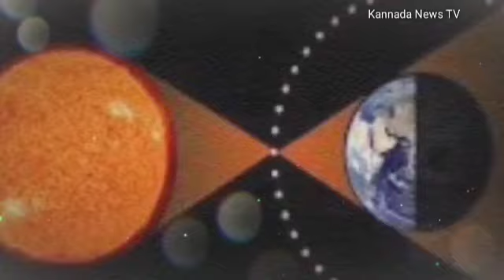ಇಂದು ಸೂರ್ಯ ಗ್ರಹಣ 2023 // ಗ್ರಹಣ ಸಮಯ / ಅದೃಷ್ಟ ರಾಶಿಗಳು / ಗರ್ಭಿಣಿ ಮಹಿಳೆಯರು ಏನು ಮಾಡಬೇಕು ಏನೆಲ್ಲಾ ಮಾಡಬಾರದು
ಇಂದು ಸೂರ್ಯ ಗ್ರಹಣ ಮತ್ತು ಅಮಾವಾಸ್ಯೆ ದಿನ // ಗ್ರಹಣ ಸಮಯ // ಗ್ರಹಣ ಮುಗಿದ ನಂತರ ಏನು ಮಾಡಬೇಕು ಏನೆಲ್ಲಾ ಮಾಡಬಾರದು // ಸೂರ್ಯ ಗ್ರಹಣ ಸಮಯ // ಗ್ರಹಣ ಸಮಯ 2023 // ಅದೃಷ್ಟ ರಾಶಿಗಳು // ಗರ್ಭಿಣಿ ಮಹಿಳೆಯರು ಏನು ಮಾಡಬೇಕು ಏನೆಲ್ಲಾ ಮಾಡಬಾರದು // Today Surya Grahan timings in karnataka // Today solar eclipse timings in India // kannada News TV

Today Surya Grahan timings in karnataka
Surya Grahan Time in India
Today Solar eclipse timings in India
Surya Grahan April 20
ಸೂರ್ಯ ಗ್ರಹಣ
ಸೂರ್ಯ ಗ್ರಹಣ ಸಮಯ
2023 ಸೂರ್ಯ ಗ್ರಹಣ ಸಮಯ
ಅದೃಷ್ಟ ರಾಶಿಗಳು
ಗರ್ಭಿಣಿ ಮಹಿಳೆಯರು ಏನು ಮಾಡಬೇಕು ಏನೆಲ್ಲಾ ಮಾಡಬಾರದು
ಗ್ರಹಣ ಮುಗಿದ ನಂತರ ಏನು ಮಾಡಬೇಕು ಏನೆಲ್ಲಾ ಮಾಡಬಾರದು
ಇವತ್ತೂ ಸೂರ್ಯ ಗ್ರಹಣ
ಸೂರ್ಯ ಗ್ರಹಣ ಸಮಯ